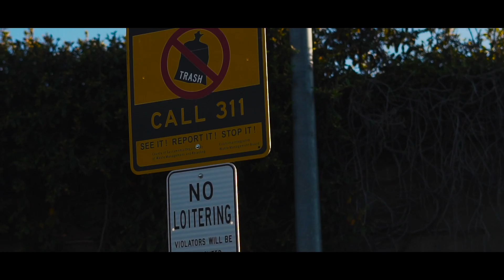PRINCE QUELL " GIVEN DROPS " II OFFICIAL MUSIC VIDEO II 🎥